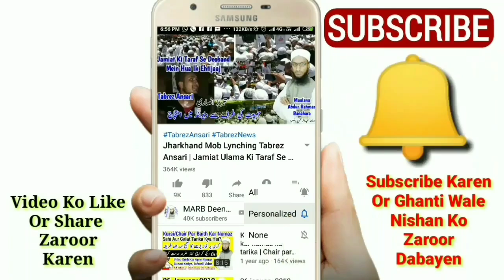Jumma Ki Namaz Ka Sahi & Sunnat Tarika | Jumme Ki Namaz Kaise Padhe | جمعہ کی نماز کا طریقہ | MARB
Jumme ki namaz ka tarika kya hai jumma ki namaz kaise padhte hain jumma ki namaz ka sahi or sunnat tareeqa kya hai yani jumme ki namaz kaise ada kare jumma ki namaz mein kitni rakat hoti hai niyat kaise kare kya tarika hai full details ke sath new bayan by Mufti Abdur Rahman Banahara MARB Deeni Malumaat YouTube Channel

2⃣ WhatsApp Par Ham Se Judne Ke Liye Aap Apne WhatsApp Number Se Hamare WhatsApp Number Ko Apna Naam Aur Mukammal Adress Ke Saath Add Likh Kar SMS Send Karen,

3⃣ Koi Sawal Yani Masla Masaail Puchna Ho To Aap Comment Ke Zarya Puch Sakte Hain Ya Mufti Sahab Ke Number Par Call Kar Ke Puch Sakte Hain,

4⃣ Channel Ke Bare Mein Kuch Batana Ho Ya Aap Apni Video Dalna Chahte Hain To Rabta Kar Sakte Hain,